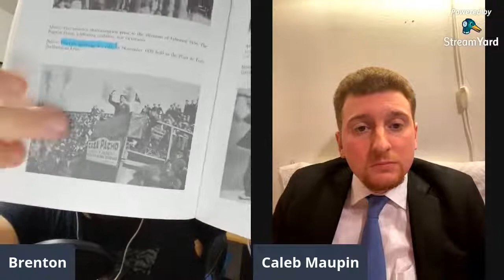Buenaventura Durruti: The Anarchist Che Guevara -- Part 1 (Ft. Caleb Maupin)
In which Playwright, Anarchist and Ringo-Award Nominated Comic Creator talks with Journalist, Author and Marxist Activist Caleb Maupin about the life and death of the most famous Anarchist militant of the Spanish Civil War.